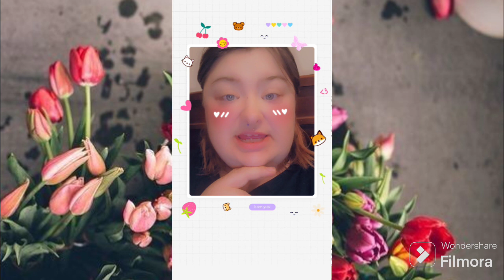2024 small Q & A